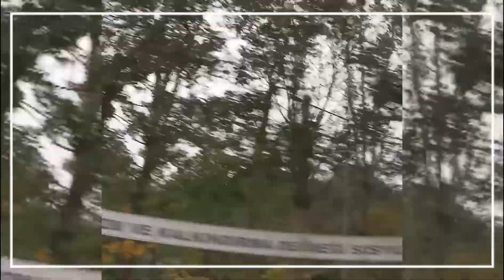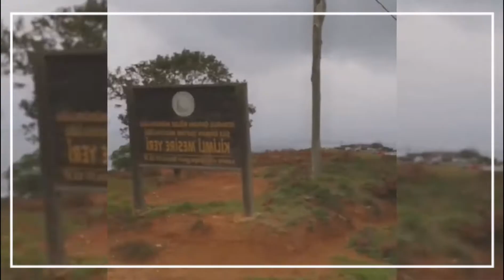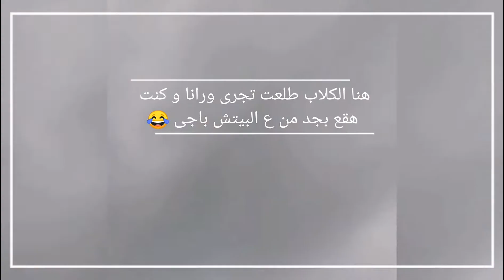يوم جميل بمدينه شيله ب تركيا |şile | Turkey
طلعت رحله يوم واحد مع جروب مختلف الاجناس لمدينه شيله ..و صراحه المدينه خطفتنى بجمالها و بساطتها و اجواءها الجميله ..بلد ساحليه ريفيه الاتراك هناك زوق و فيهم طيبه الفلاحيين مش زى المدن ... هناك تأمل و طبيعيه و قاعده مع النفس تجنن 😍
مدينه بسيطه لدرجه انك مش عايز غير عجله للتنقل .. و كتاب للقرايه قدام البحر  .. و فطار بقسماط و فنجان
.شاى للفطار ...و قاعده قدام الدفايه
لمتابعه يومياتى الجميله 💕🌷